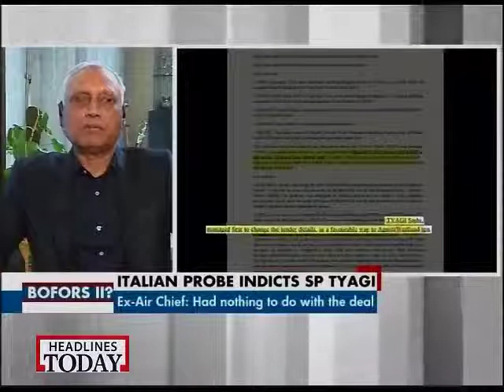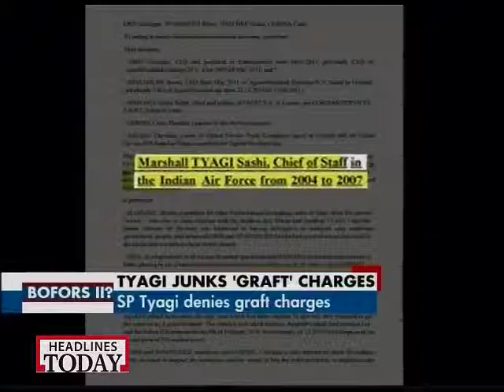There is a scandal which people should know: Ex-chief SP Tyagi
Asked about his relations with three alleged middlemen for the deal including one former IAF officer Captain Tyagi, the former Chief said he was his cousin but their relationship did not go beyond this.